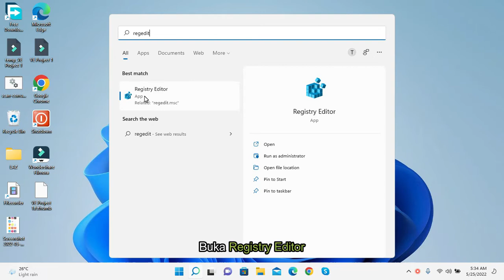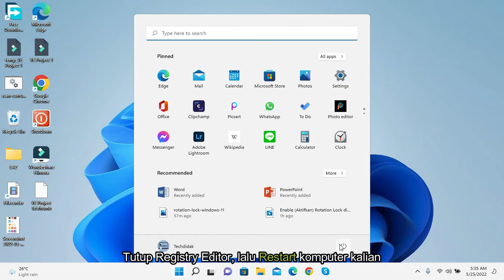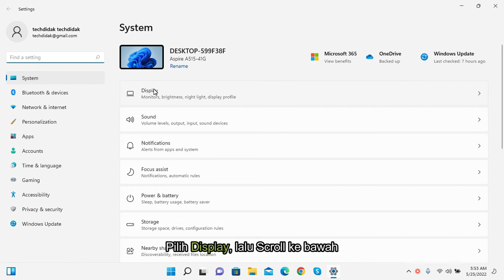Rotation Lock Missing (Tidak Ada) di Windows 11 - SOLVED